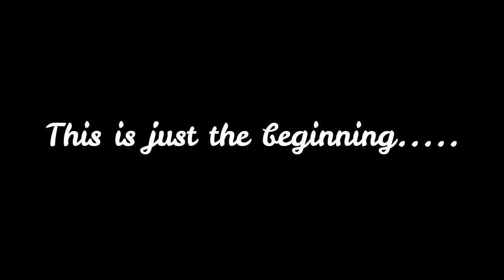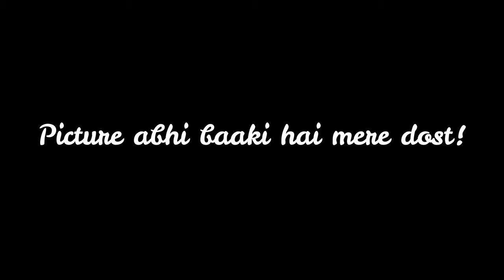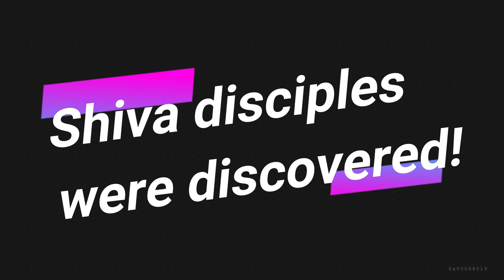Spoural 2019 IT After Movie (CSPIT)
Hey Everyone,
Every year Spoural comes and goes !
But what remains is the memories, love ,bond and craziness we shared with each other during this event. Thanks to everyone for being a part of Spoural'19 . These were the most memorable days ever!
Cheers to all my IT community!🍻🍻
Special Thanks to Charusat Capturers Society for letting me this opportunity!!